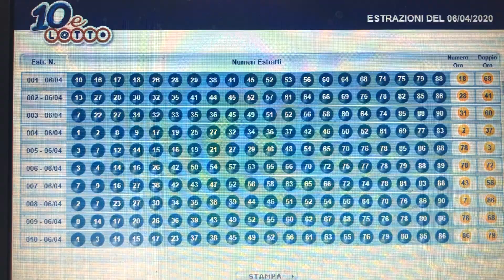10eLotto estrazioni di oggi lunedì 6 aprile 2020